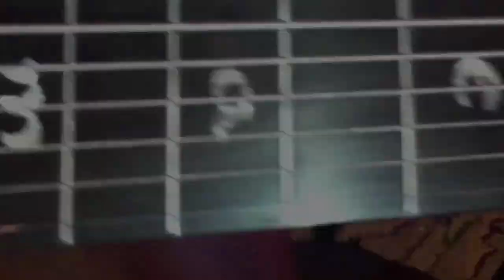RYBSKI Custom Bass Guitars ( Don's Custom Bass )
Don Dunbar's 7 String Custom Beast